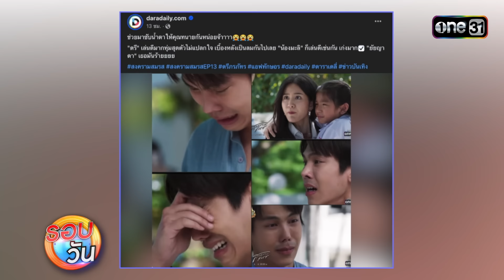“น้องเจ้าคุณ” รับบท “ปณต” ในสงครามสมรส | Highlight Ep.212 | รอบวัน | 7 พ.ค. 67 | one 31